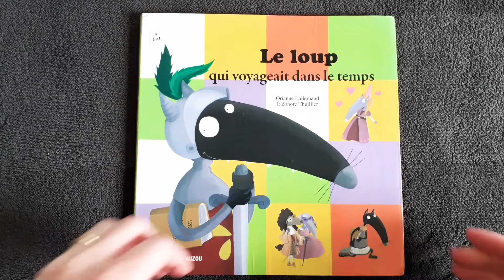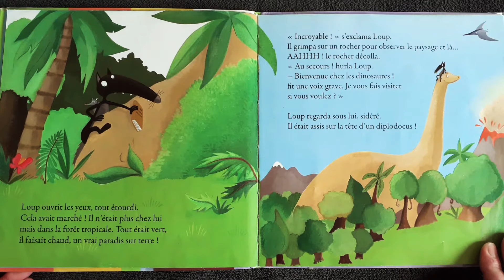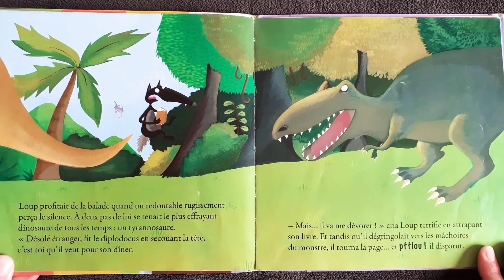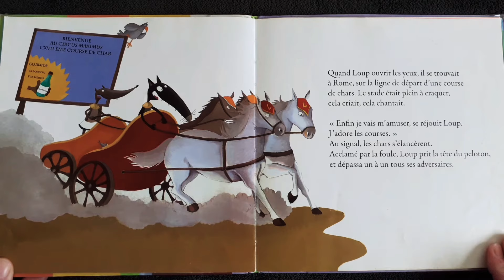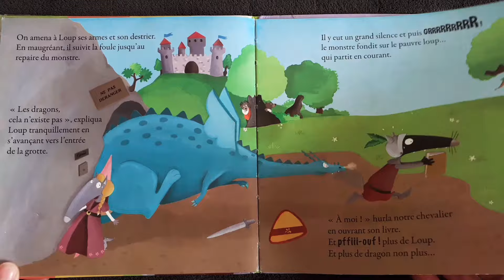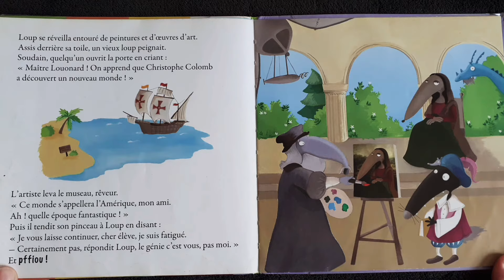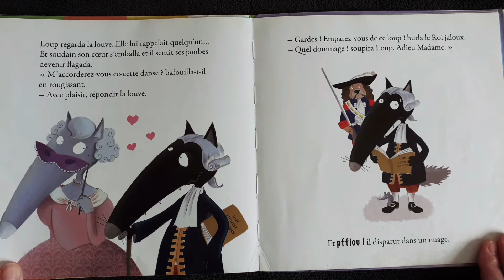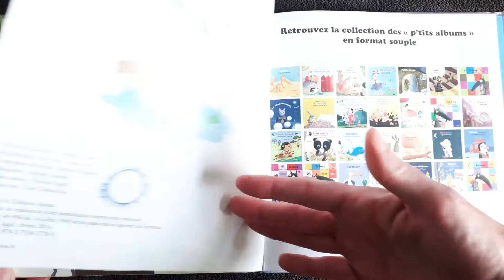Le loup qui voyageait dans le temps